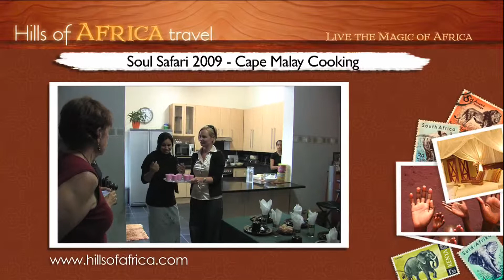Soul Safari 2009 with Ainslie MacLeod - Cape Malay Cooking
Hills of Africa Travel hosted the phenomenal Soul Safari 2009 with celebrated psychic Ainslie MacLeod, to Madikwe Game Reserve and Cape Town, South Africa. The group had a ball with the hands-on Cape Malay cooking experience in the Bokaap, Cape Town.